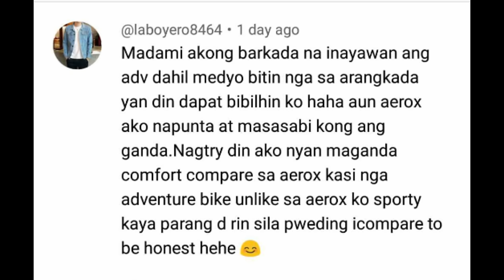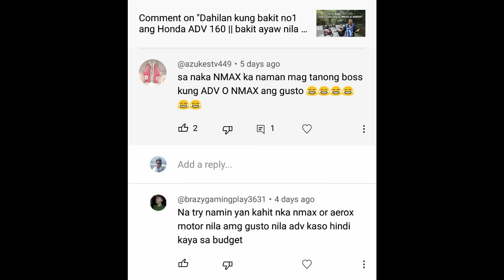Mga dahilan kung bakit sila nagsisi sa nmax at aerox! Sila na po ang nagsabi nyan!